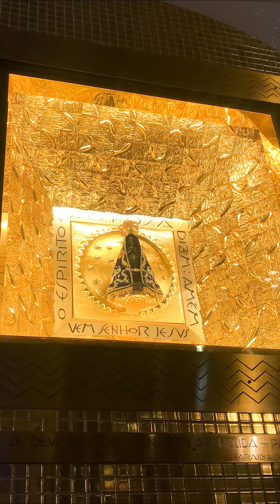Aparecida do Norte | 2023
Imagens e edição: Ronaldo Lemos